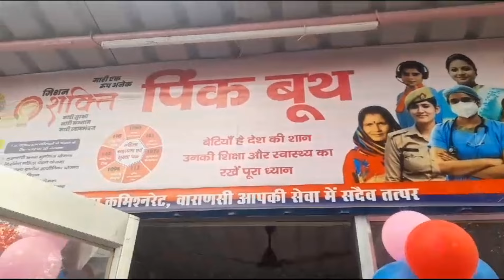तैयार है यूथ आ गया पिंक बूथ || BHU || IIT BHU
वाराणसी। मिशन शक्ति फेज-4 विशेष अभियान के तहत महिलाओं और बालिकाओं की सुरक्षा को लेकर आईआईटी बीएचयू में छात्राओं द्वारा फिता काटकर पिंक बूथ का उद्घाटन किया। इस दौरान एसीपी भेलूपुर अतुल अंजान त्रिपाठी आईआईटी बीएचयू के प्रभारी कुल सचिव सुरक्षाकर्मी प्रोफेसर महिला वार्डेन सहित काफी संख्या में छात्राएं मौजूद रही। इस दौरान एसीपी भेलूपुर ने छात्राओं को कई महत्वपूर्ण बातें बताए। पुलिस अफसरों के अनुसार पिंक बूथ के जरिए महिलाओं और बालिकाओं को सुरक्षा, सम्मान, स्वावलंबन का संदेश दिया गया। पिंक बूथ पर महिलाओं की समस्याओं को सुनने के साथ समाधान किया जाएगा। पिंक बूथ पर 24 घंटे महिला पुलिस कर्मी को तैनात किया जाएगा। यदि किसी भी महिला को पुलिस सहायता की जरूरत होगी तो तत्काल इस बूथ पर शिकायत दर्ज करा सकेंगी। थाना सिगरा के अलावा जैतपुरा, शिवपुर, दशाश्वमेध, मण्डुवाडीह, चोलापुर, कैंट, लोहता, रोहनिया में भी पिंक बूथ स्थापित किया जा रहा है। पिंक बूथ के लिए सही जगह का चयन चल रहा है। पिंक बूथ महिला कालेजों के पास बनाने पर खासा जोर है। क्राइम मैपिंग सिस्टम का ध्यान रखा जाएगा। जिन स्थानों के आसपास महिला अपराध चेन स्नेचिंग, मोबाइल/पर्स छिनैती, छेड़खानी की अधिक घटनाएं होती हैं, वहां पिंक बूथ स्थापित किया जाएगा।